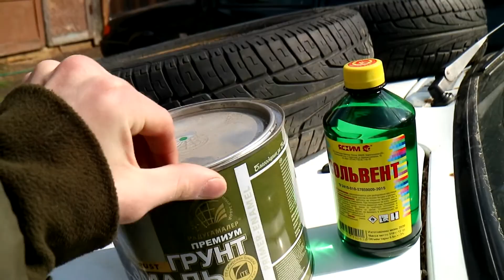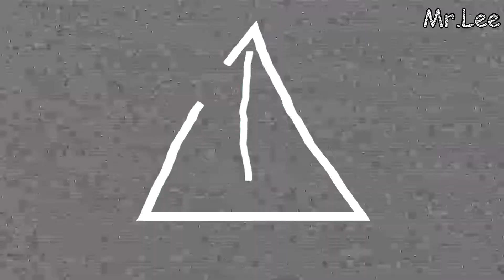Самоделка- Болотоход стрОКА #4(Закончили с дном)